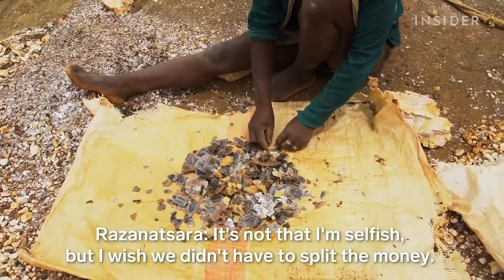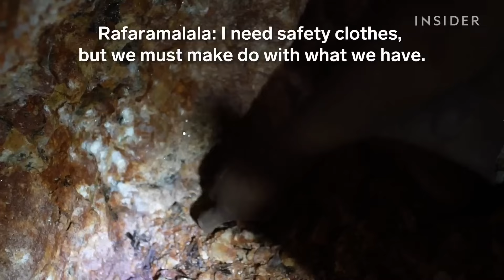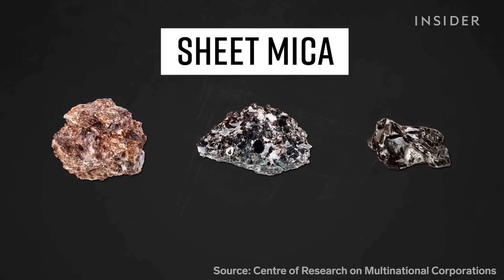Das dunkle Geheimnis, das Smartphones und Autos antreibt | Risky Business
In Madagaskar riskieren tausende Erwachsene und Kinder ihr Leben, um nach einem glänzenden Mineral namens Glimmer zu suchen. Es wird in Elektronik, Autos, Flugzeugen und sogar Farbe gefunden. Aber obwohl Glimmer in Produkten im Wert von Tausenden von Dollar enthalten ist, verdienen Bergleute nur wenige Cent pro Tag. Die Dürre im Land macht die Situation noch schwieriger. Warum setzen Bergleute diese gefährliche Arbeit fort und was wird unternommen, um ihnen zu helfen?

KAPITEL:
0:00 Intro
1:38 Reise zu den Minen
2:03 Im Glimmerbergwerk
3:59 Dürre in Madagaskar
4:45 Reise zu einer anderen Mine
6:41 Wie Glimmer gekauft und exportiert wird
7:43 Kinderarbeit in Glimmerminen
9:26 Bemühungen zur Hilfe
10:03 Fazit